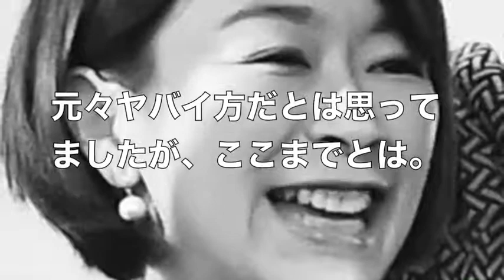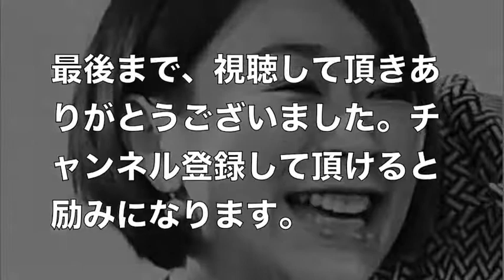山尾志桜里【激昂】色ボケ議員にラブホのプレゼントwww!!! ありえんだろっ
山尾志桜里【貪欲】完全なる色ボケ。不倫が鬼ヤバ！ｗｗｗ

勝てば官軍か？！
前代未聞の色ボケ議員山尾志桜里さんの不倫が鬼ヤバに。

しかし、そこには意外な事実が。政界の闇を探る。

【速報】当選の山尾志桜里、不倫の事実関係、否定できずｗｗｗ　文春砲第3弾

【文春砲】 山尾志桜里、不倫が事実だったと暗に認める、文春砲第3弾！山尾志桜里、当選取り消しか？愛知７区の開票結果に不正疑惑浮 上！ 【在日崩壊】 【侍newsチャンネル】

引用元：神奈川新聞